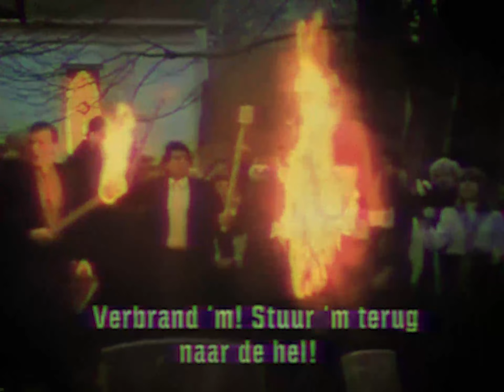Pongo! - Religious Nut [MUSIC VIDEO]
It's SATAN CLAUS!